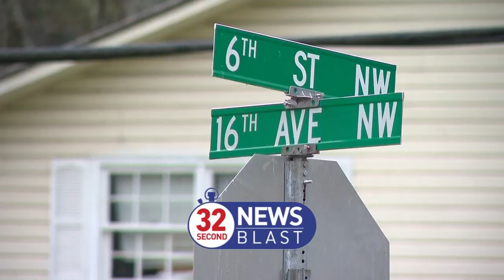ABC 33/40 Second Afternoon Newsblast for December 21, 2022